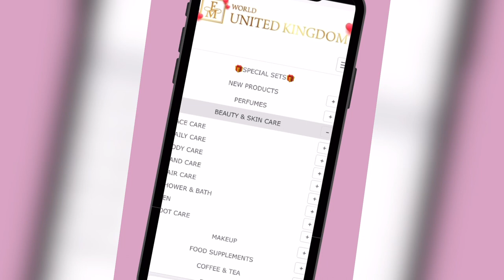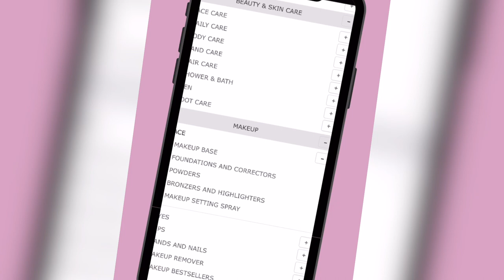FM world review, let’s talk fragrances & business 💁🏼‍♀️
To create a FREE account with FM follow this link 👇🏼

FM WORLD UK On-line registration

FM WORLD Catalog

we have a huge team of people who are on hand to help with Facebook groups & personal WhatsApp groups so you’re never alone!

FM operates in Europe, Asia, Pacific, Africa, Near East, North America, South America 🇺🇸

To see more reviews on products, here’s a list where you can send me something to review:

Or to send me a product of your own to review please email below  📧

Thank you again for the continued support 💕